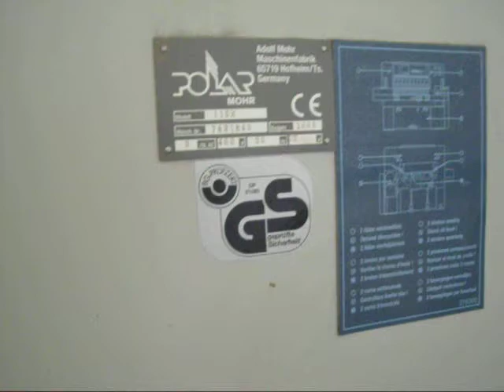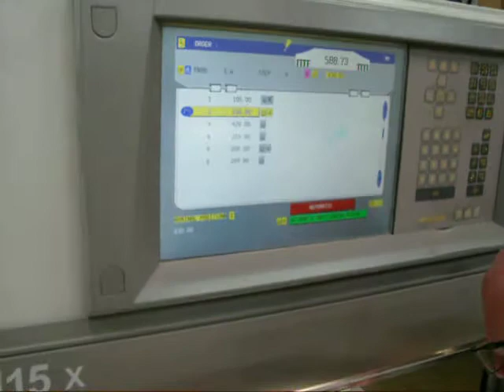Used Polar 115 X guillotine for sale Gab Supplies Ltd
Used Polar 115 X Flow Line for sale
year 2006
with;
1 x lw 1000 pile lift
1 x ra-4 jogger
1 x tr130 el down loader
in excellent working order
used Polar Guillotine sales from gab Supplies Ltd